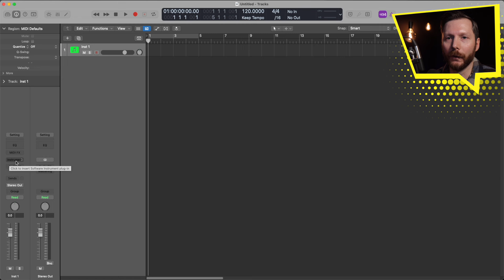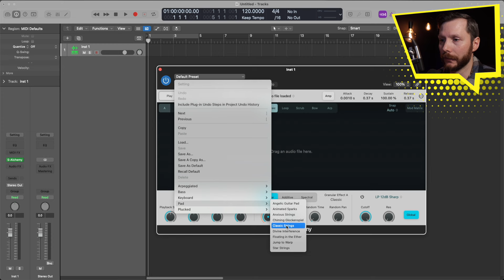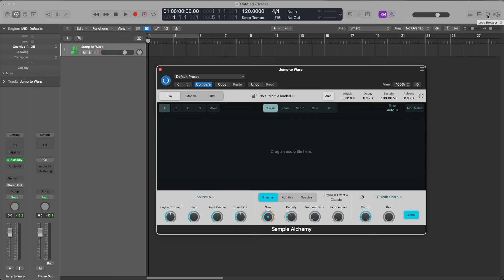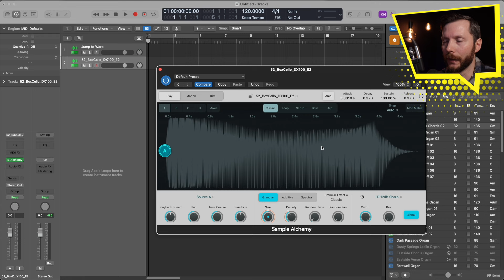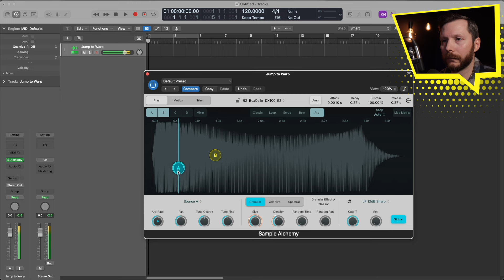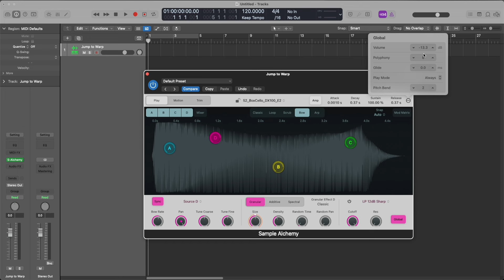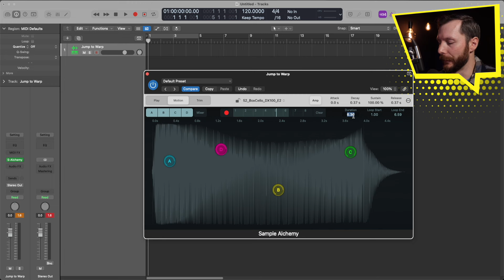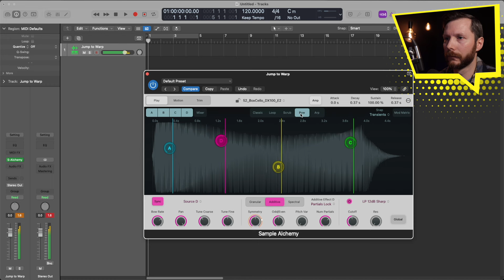Mastering Sample Alchemy in Logic Pro (Creative Sample Manipulation)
Today you're going to dive into the new Sample Alchemy plugin found in Logic Pro 10.8. Sample Alchemy is a powerful plugin that allows us to come up with creative and endless sound manipulation possibilities.

In this video you'll learn:
•Introduction to Sample Alchemy: Dive into the plugin's interface and learn how to load your own samples from various sources, including the Apple Loops Library.
•Creative Sound Manipulation: Explore the five play modes - Classic, Loop, Scrub, Bow, and ARP - and understand how they shape your sounds. Delve into the synthesis modes, filters, and the mixer to craft unique tones.
•Advanced Techniques: Elevate your compositions with individual source customization, granular, additive, and spectral synthesis modes, and even record your own motion for dynamic soundscapes.

If you have any questions please leave them in the comments, and I will be happy to answer them.

TIMECODES:
00:00 Intro
00:34 Loading Sample Alchemy
01:01 Presets
02:22 Loading Your Own Samples
04:08 Play Modes
06:16 Sources
07:52 Parameters (Panning and Tuning)
10:46 Mixer
11:24 Synthesis Modes
12:39 Filter
14:12 ADSR
14:57 Trim
15:24 Motion
16:22 Final Thoughts